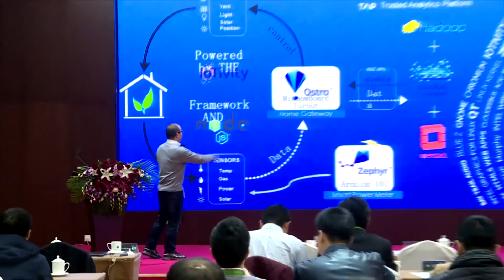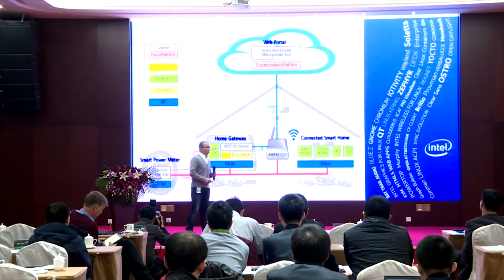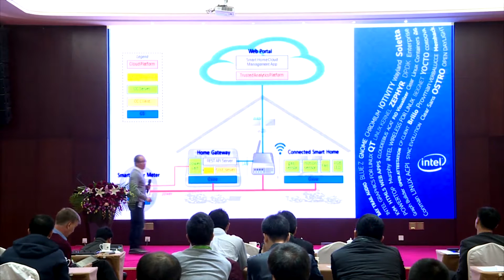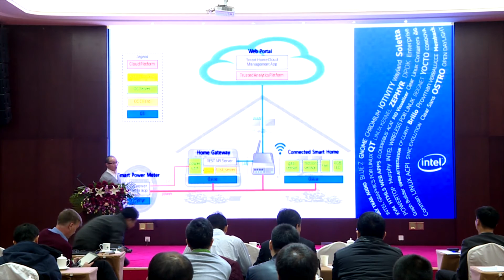OCF Demos at Beijing Forum